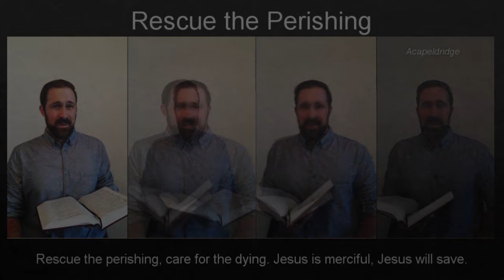Rescue the Perishing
Rescue the Perishing - Acapella Hymn

Lyrics by: Fanny J. Crosby (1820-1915)

This selection comes from the Psalms and Hymns and Spiritual Songs hymnal by Melody Publications.

To obtain a copy of the most unique hymnal in print, visit Melody Publication’s

Melody Publications is an organization focused on reawakening the melody of truth in the hearts and minds of believers at home and abroad. Their prayer is that their work would aid churches and families as they sing “Psalms and Hymns and Spiritual Songs” in praise and worship to our God.